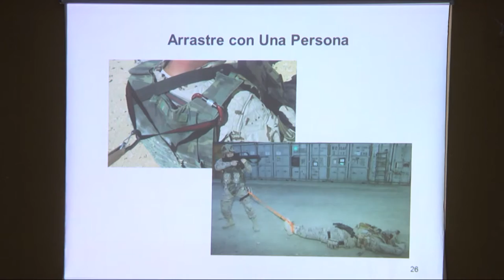Prácticas de Enfermería en un conflicto armado | Cecova TV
Son profesionales sanitarios y miembros del Mando de Operaciones Especiales, la organización más moderna del ejército que tiene sede en Alicante. Han sido quienes han enseñado al alumnado del Máster de Cuidados en Enfermería cómo se lleva a cabo la atención sanitaria en una zona en conflicto.